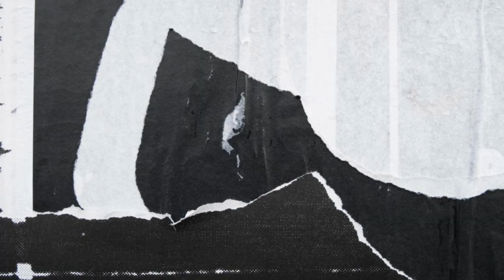See how LUKAKU trains HARD 👀😳 | Chelsea news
Hello guys, this is boom Sports, and welcome to a new YouTube video.

Thomas Tuchel was handed a major boost ahead of Sunday’s Premier League clash with Liverpool by welcoming Thiago Silva and Timo Werner back to full team training, while Kai Havertz was also involved fully as he steps up his recovery from illness.